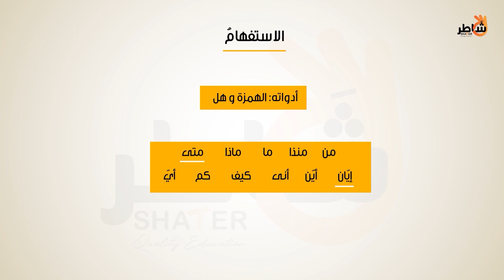الإستفهام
.إنّ مُفردة الاستفهام لغةً مشتقّة من كلمة الفَهْم، والتي تعني معرفة الشيء والعلم به في القلب

:إنّ للاستفهام حروفًا معينة لكلّ منها استخدامات محددة تؤدي غرضًا مختلفًا، وهي ثلاث نذكرها كما يلي
الهمزة, هل, ام